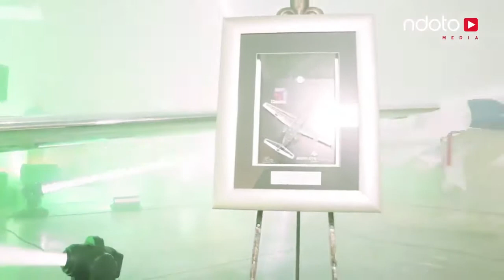Advantage Aviation hosted by Nonhle Thema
Check out the teaser for Advantage Aviation hosted by Nonhle Thema. This video showcases the best in aviation. See the different private planes, helicopters and so much more.